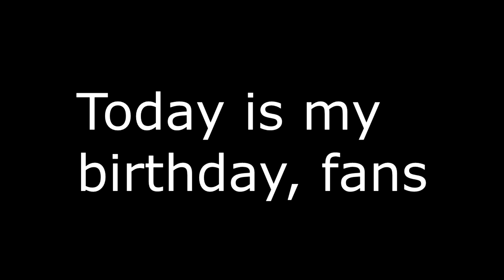Today is my birthday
16 years old for me today